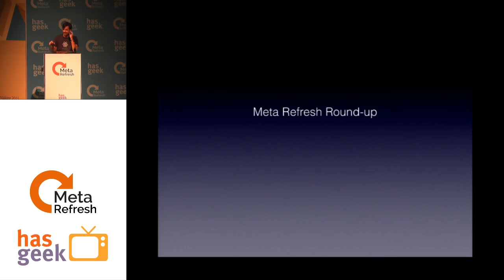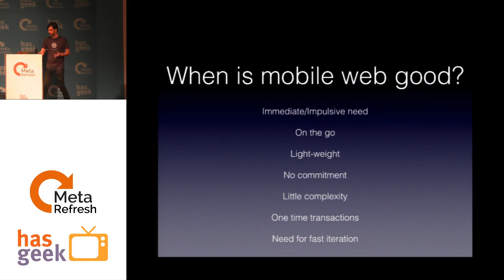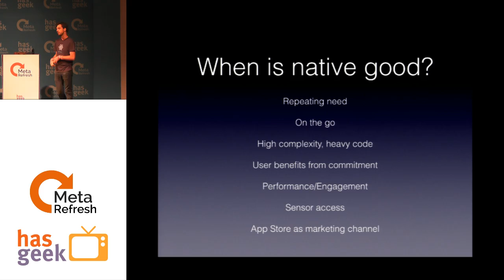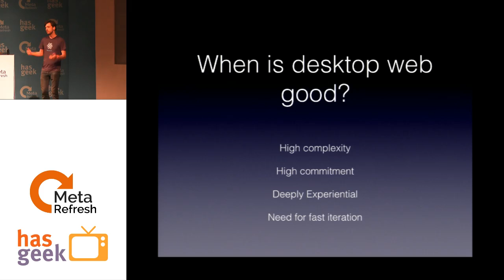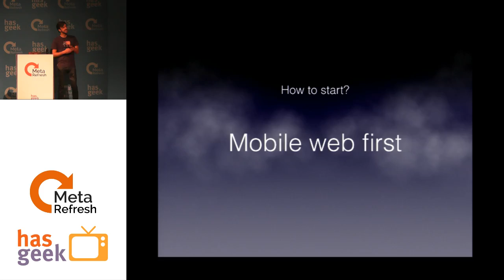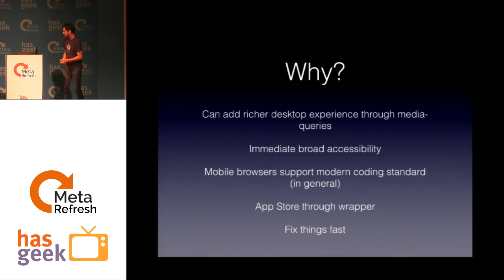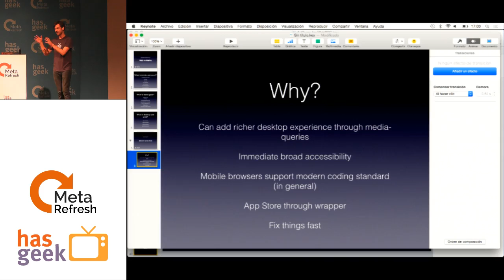Thomas Gorissen - Web vs Native